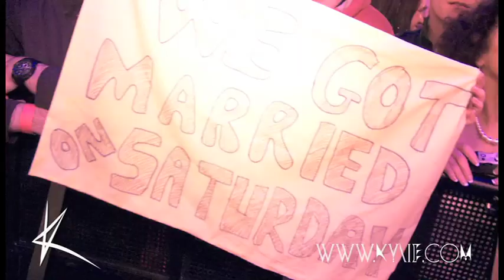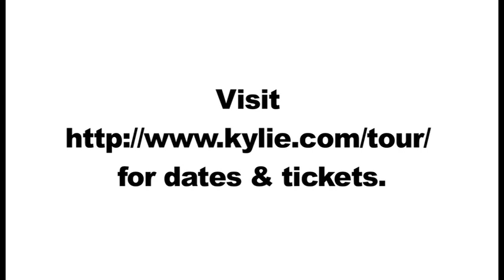Kylie Minogue - Aphrodite: Les Folies (Manchester)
Enthusiastic fan messages to Kylie from four brilliant, packed shows in Manchester on Aphrodite Les Folies Tour 2011.

Next stop London for the final dates of the European leg of Aphrodite Les Folies Tour!

SEE KYLIE ON TOUR! for dates & tickets.